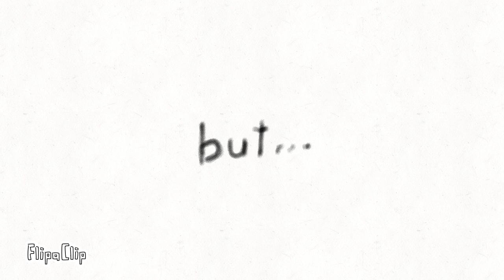12 subscriber special... yay!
thanks